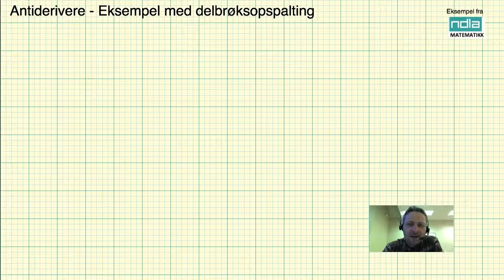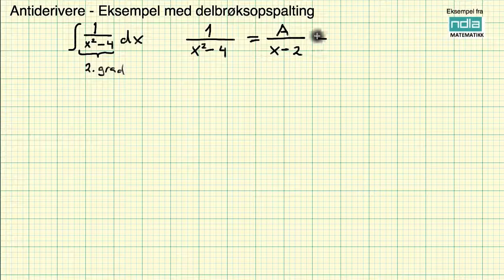Matematikk R2 Antiderivert Eksempel med delbrøkoppspalting